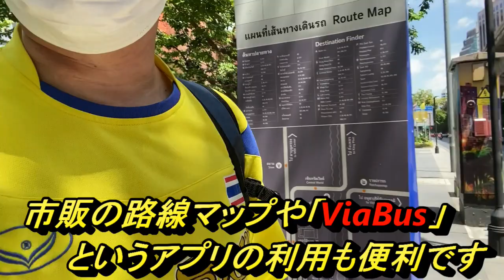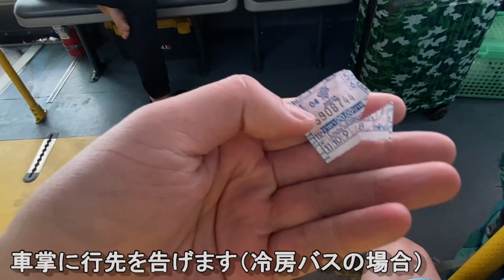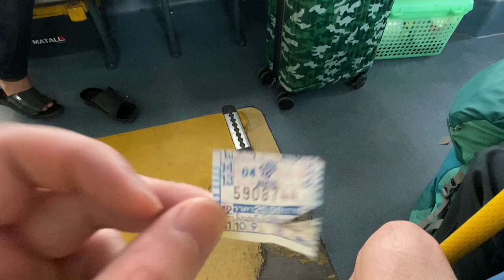【タイ・バンコク】バンコク市内路線バスの乗り方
【バンコク市内バスの乗り方】
バンコクを移動するのに、鉄道では行かれる場所が限られる。タクシーは便利だけど運賃が比較的高い。
そんな時にバンコク都内を縦横無尽に走り運賃が激安な路線バスを利用できるととても便利です。

しかしバンコクの路線バスには、日本の路線バスとは違った利用の仕方がいくつかあります。
この動画ではバンコクの路線バスに乗るにはどうすればいいのかを解説します。

このチャンネルでは世界一タイを愛する外国人Toyoがタイを紹介します。
タイのこと、そして日本でのタイに関連することを主に紹介していますが、時折タイとは直接関係の無い旅行関連の動画も入ります。
タイってこんな所、タイ人ってこんな人達。みなさんのタイ旅行の参考になれば幸いです。
現在午後６時に毎日配信を目指しています。

Toyo自己紹介
タイ人に愛される日本の一庶民
・タイ王室から知らぬ間に援助を受ける日本の一庶民
・満員のタイ人の前で王族に謁見する日本の一庶民
・ラーマ９世（初回）とラーマ10世（２回目）のためにタイで出家する日本の一庶民
・国王誕生日式典で各省庁職員より前の外国人最前列に陣取る日本の一庶民
・世界一多くタイ国旗を所有する日本の一庶民
・「タイにとっての特別な日本人」という冠詞を付けられる日本の一庶民

”日本人として”タイに貢献しタイ人から感謝されることで、タイでの日本のイメージを上げます。
最終目標はタイを親日国にすること。

▶日本を愛する私がタイを応援している理由